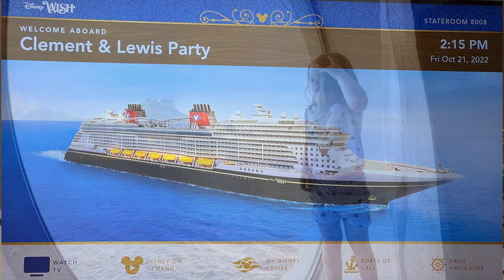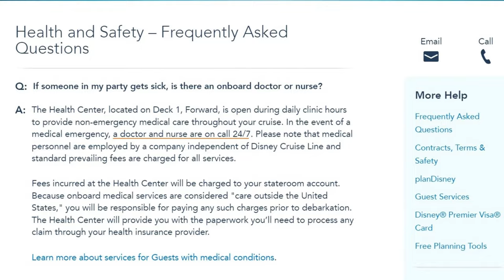A Disney Cruise with Toddlers | 10 Tips to Plan your AWESOME Disney Vacation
Our family took a cruise vacation on the Disney Wish with our 2-year old and 4-year old. We discovered 10 things that parents should know about taking their toddlers & small children on a Disney Cruise.

Our Favorite Wagon:

0:00 - 0:49 - Introduction
0:49 - 1:26 - Passport for Children
1:27 - 2:40 - Long Waits & Lines
2:41 - 3:25 - Bedroom Accommodations
3:25 - 4:06 - Daycare
4:07 - 4:43 - Kids Pools & Splashpad
4:43 - 5:23 - Lots of Walking
5:24 - 6:19 - Castaway Cay
6:19 - 6:44 - Kids Food
6:45 - 7:09 - Bring Medication
7:10 - 7:46 - Live Theatre
7:47 - 8:06 - Conclusion

Song: Rage Sound - Life Is Filled With Bright Colors